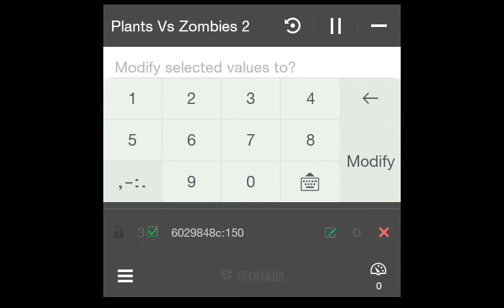Plants vs Zombies 2: Big Wave Beach Hacker